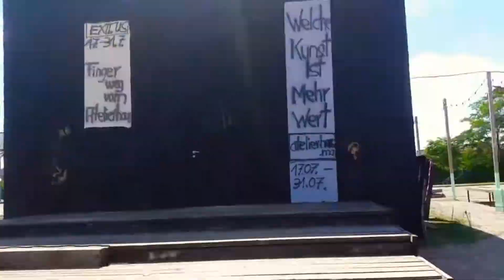James Vlog 68 freizeit 2